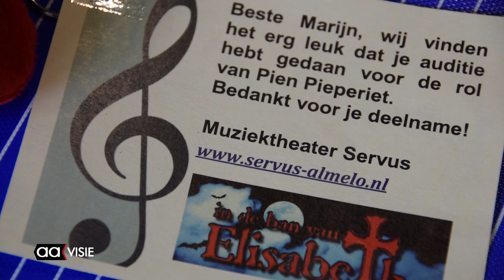Servus vindt haar Pien Pieperiet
Servus hield zaterdag een auditie voor de rol van Pien Pieperiet in hun nieuwe productie 'In de ban van Elizabeth'. Twee meisjes kwamen als beste naar voren, de 14-jarige Marijn Harteveld en Nienke Langkamp uit Almelo.

Zij zullen op 9, 10 en 11 juni de rol van nazaat van de bijna tweehonderd jaar geleden opgehangen Gerrit Jan Pieperiet spelen. Hij spookt in de musical van Servus rond de Elizabethhof. Zal zijn onschuld wel of niet aan het licht komen?

Veertien meiden van 12 tm 15 jaar deden auditie. In de zangauditierondes zongen ze eerst een Nederlandstalig lied naar eigen keuze gezongen. Daarna volgde het auditiestuk ‘Totale Duisternis’. Dit zongen ze samen met Edwin Bollerman die de rol van Gerrit Jan Pieperiet vertolkt. Zeven kandidaten werden geselecteerd voor de spelauditie. Samen met Marit van Popering die de rol van Elisabeth vertolkt, speelden ze een scène uit het stuk. Hieronder hoort u Jan-Marten de Jong over auditie en musical.